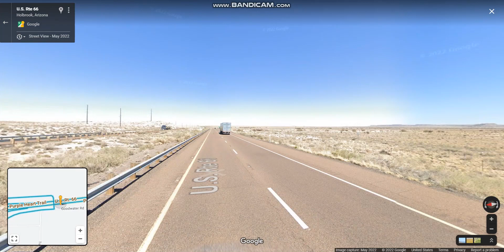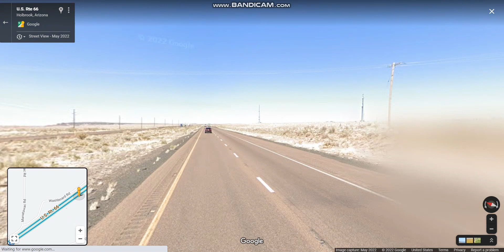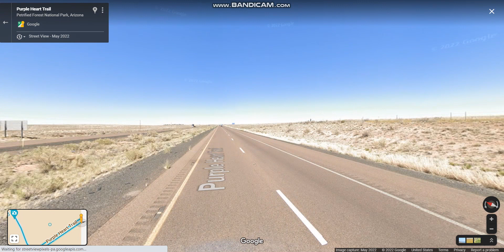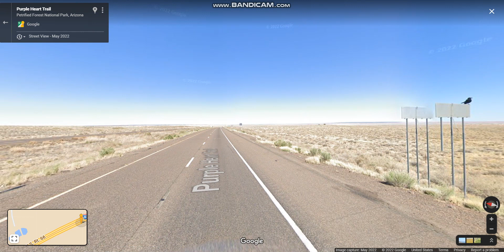Interstate 40 - Arizona (Exits 300 to 311) eastbound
Interstate 40 travels eastward across the northern portion of Arizona connecting the cities of Kingman, Ash Fork, Williams, Flagstaff, Winslow, and Holbrook.